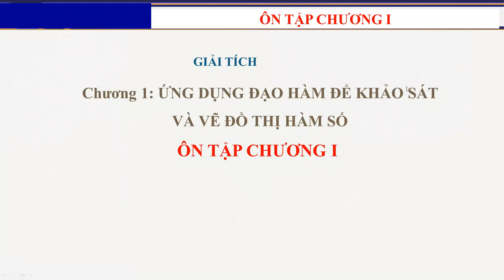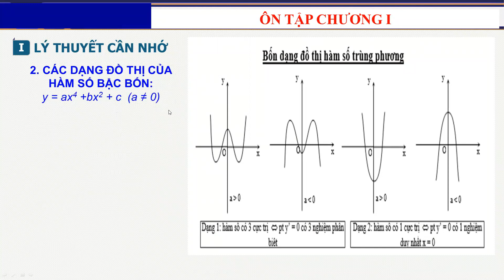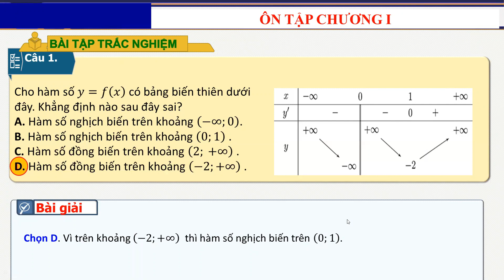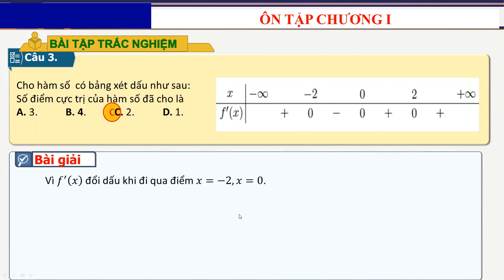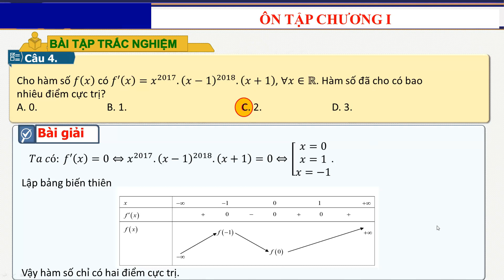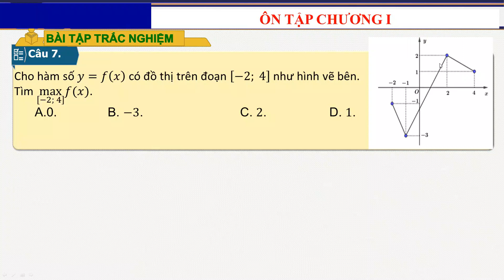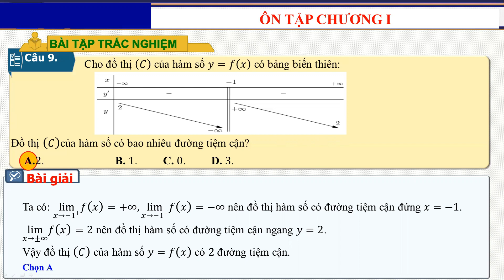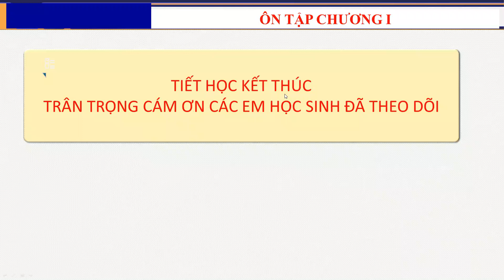Giải tích 12: Ôn tập chương I (5/11/2021)